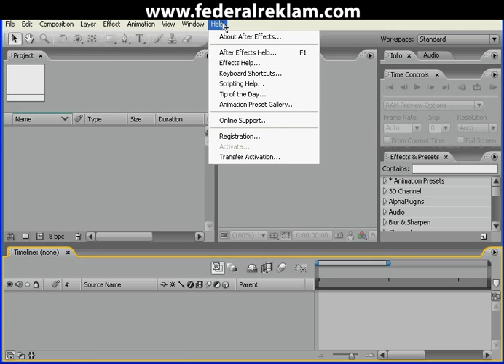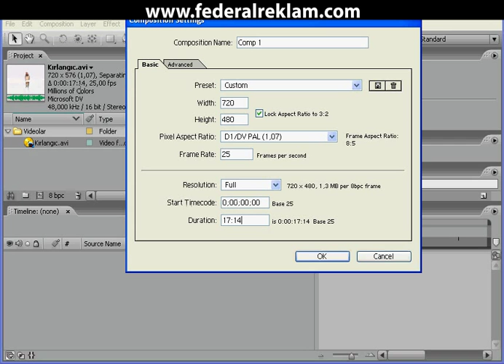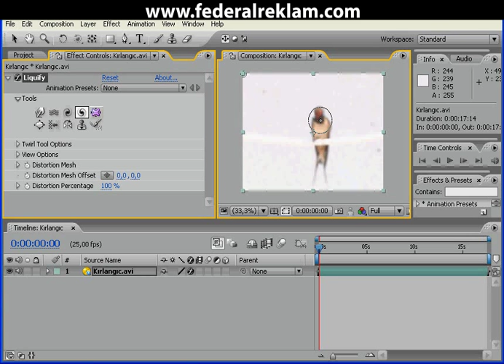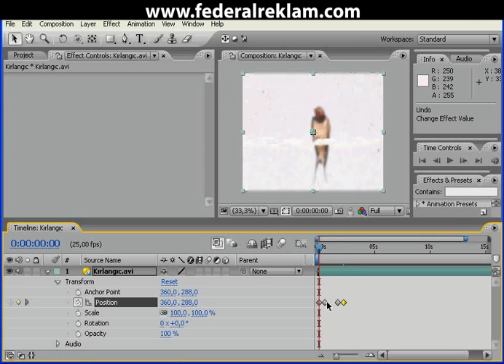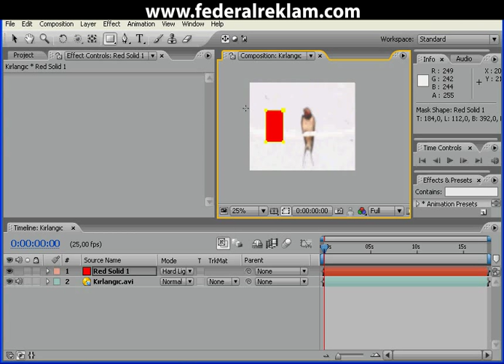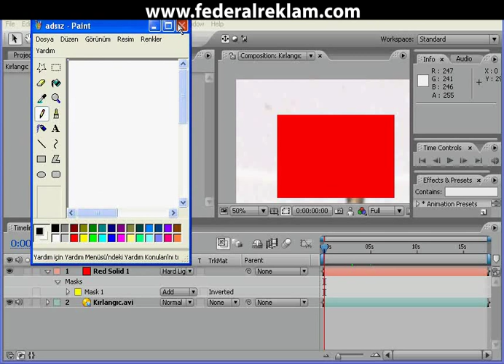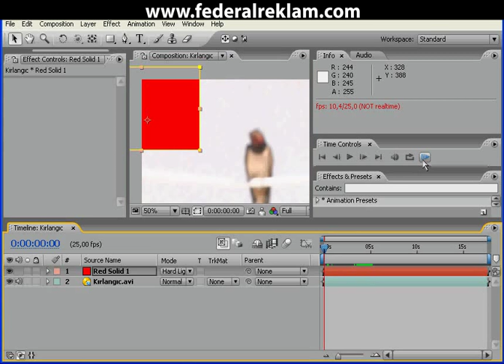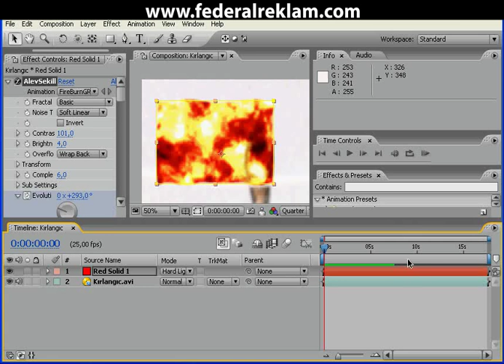After Effects Giriş Dersi Temel After Effects Tutorial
After Effects aslında çok zor bir program değil, sindirerek gitmek lazım

v=r6650Oo0dfw&list=PLpZruB0H2E0XzmHYWkcwRx13HTYb_fZhZ

Konuk: Çılga hnm
Kurgunun gizemine katıl
peremiere, edius, avid, vegas, movie maker, after effects, soundforge, cooledit, audition, photoshop, hızlı ipuçları
eğitim videoları, çekim teknikleri, Haberler, Sohbetler,

Mutlaka Görüşelim